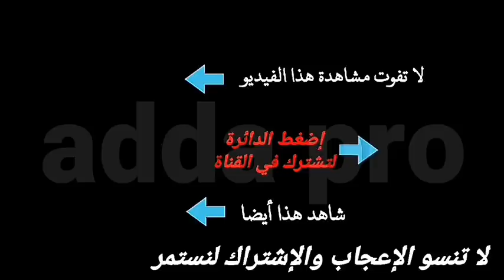شرطة العاصمة تلقي القبض على سيسي الشيطانة رفقة شريكيها ببراقي